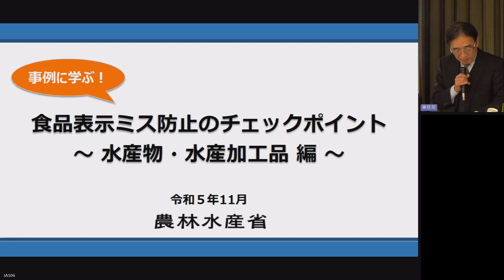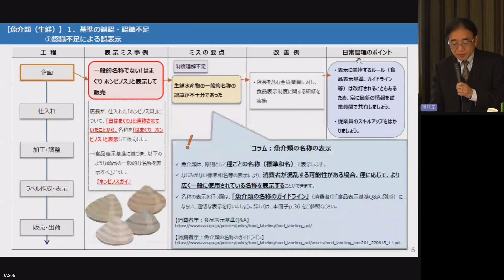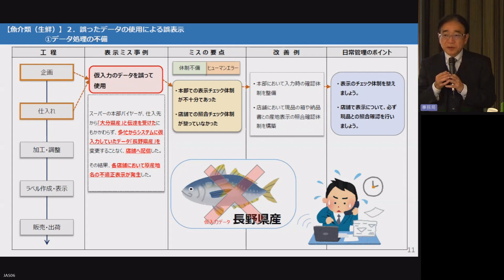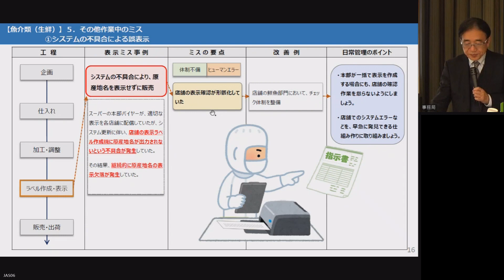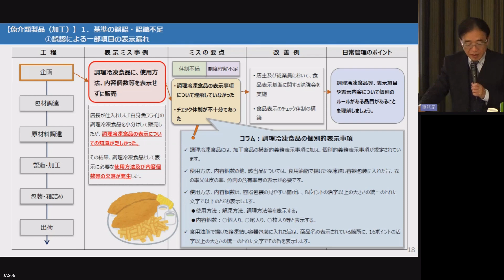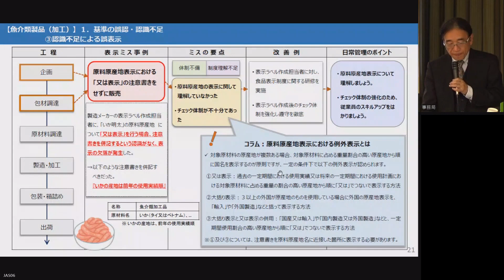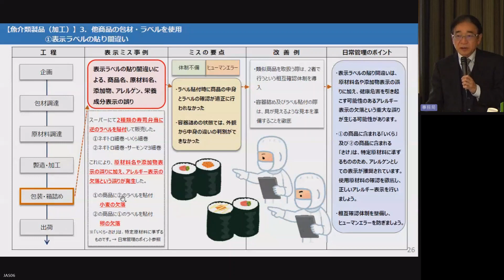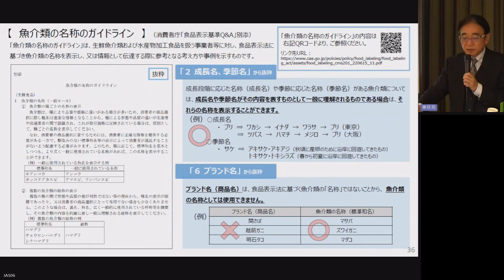「食品表示ミス防止・食品トレーサビリティ推進に関するセミナー」食品表示ミス防止のチェックポイント（水産物・水産加工品編）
2023年11月に農林水産省が開催した「食品表示ミス防止・食品トレーサビリティ推進に関するセミナー」の動画です。
農林水産省では、商品の品質に関する表示ミス防止の取組や、適切な食品表示を支える食品トレーサビリティに取り組まれる中小規模の食品事業者が自主的な取組を進める上でのポイントをまとめた事業者向けテキストを作成しています。本セミナーでは、これらのテキストの内容の解説及び活用方法の紹介をしました。

テキストは農林水産省Webサイトよりダウンロードできます。